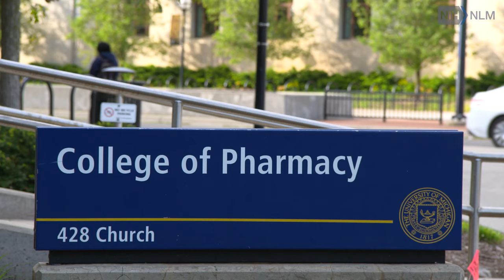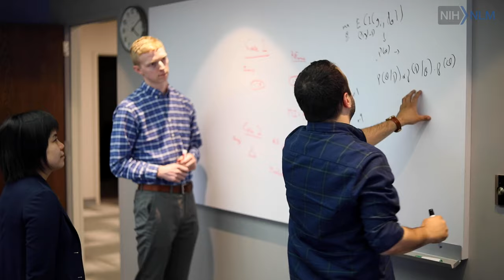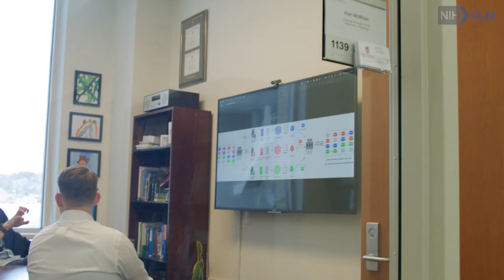NLM Extramural Programs (EP) Overview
The Extramural Programs (EP) Division of the National Library of Medicine (NLM) offers grants for research projects and research training in biomedical informatics and data science. Biomedical informatics and data science research applies computer and information sciences to improve the access, storage, retrieval, management, dissemination and use of biomedical information.